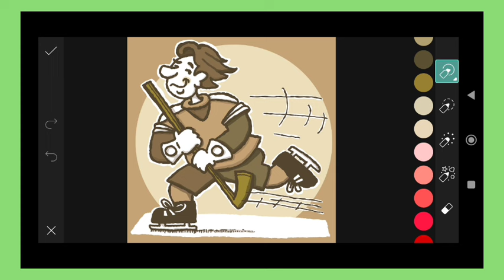Trending HDR video | A Screen Of Pure Pink sdc editing cc | Background | Bp Backdrop A380F K #100